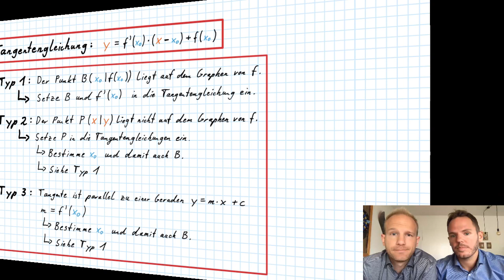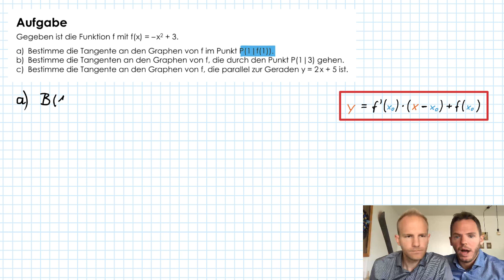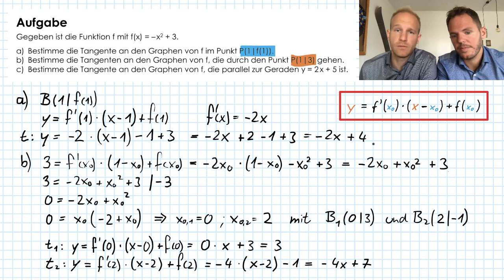Bestimmung von Tangenten - Die Tangentengleichung | Differenzialrechnung | Flip the Classroom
Tangenten sind Geraden, die den Graph einer Funktion in nur einem Punkt BERÜHREN! Sie haben immer die Form y = mx + c.

Falls ihr nur Bahnhof versteht und echt Probleme mit diesem Thema habt, dann ist unser Video genau das Richtige für Euch. ;)

In unserem Video ist alles Wichtige zum Thema Tangenten für das Abitur zusammengefasst:

- Bestimmung der Tangente in einem Punkt des Graphen.
- Bestimmung der Tangenten von einem Punkt außerhalb des Graphen.